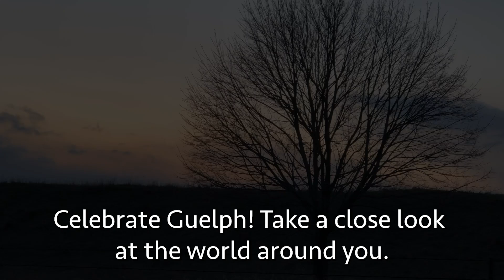The Majestic World Around Us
Celebrate Guelph and its natural surroundings. Take a close look at the world around you. You’ll be surprised at what you have been missing.

Make every day Earth Day with some of these great ideas to get you started:
1. Read the story, "The Keeper of Wild Words" by Brooke Smith and create your favourite nature words.
2. Start a reusable materials container for making crafts - cereal boxes, old magazines, newspaper, items found in nature and other crafty materials from around your home.
3. Turn off the TV and lights, build a fort from blankets and read stories with your family or make up your own.
4. Grow a vegetable or pollinator garden with your family.
5. Make your own nature scavenger hunt.